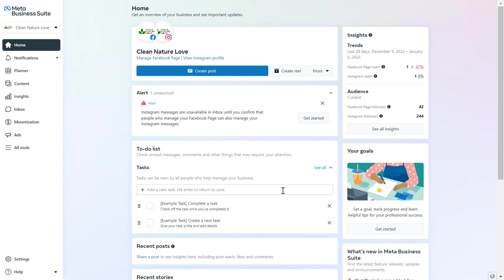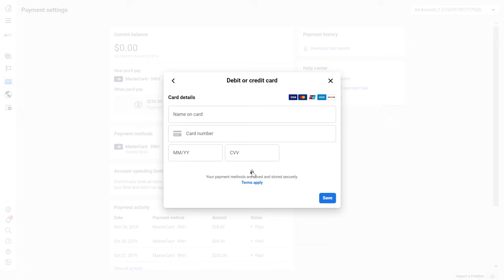How To Change Payment Method Of A Facebook Ad Account? [in 2024]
. - Learn how to chanfe the payment method on a Facebook ad account so you can pay with PayPal, Credit cards, debit cards and more.